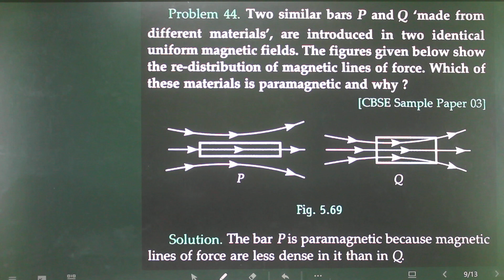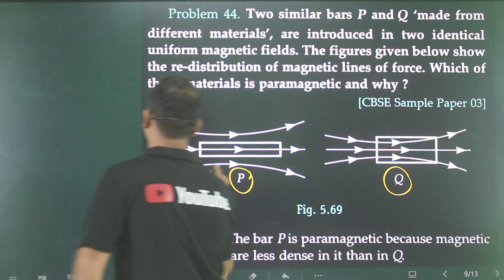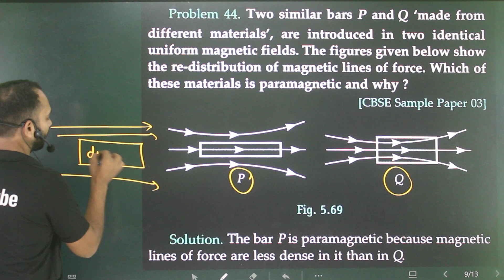Problem-44. two similar bars P and Q made from different materials are introduced in two identical u